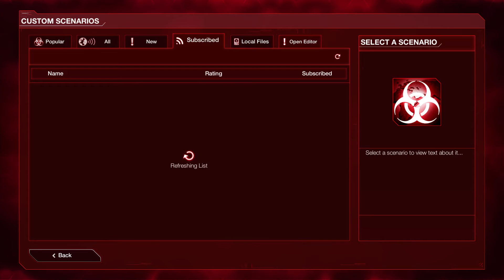[Plague Inc: Evolve] More effective than TB - Tuberculosis Custom Scenario (Mega Brutal)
Scenario by Subsystem:
Unfortunately, the scenario has been removed from the workshop so I couldn't provide a link.
Plague Inc: Evolved is a unique mix of high strategy and terrifyingly realistic simulation. Your pathogen has just infected 'Patient Zero' - now you must bring about the end of human history by evolving a deadly, global Plague whilst adapting against everything humanity can do to defend itself.